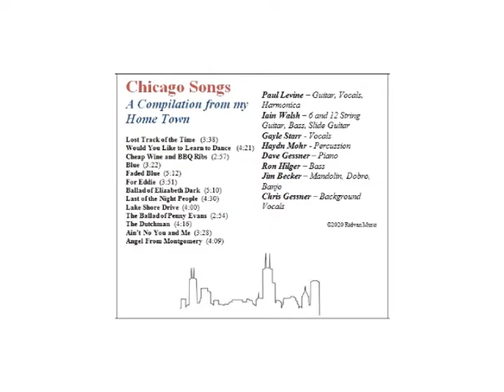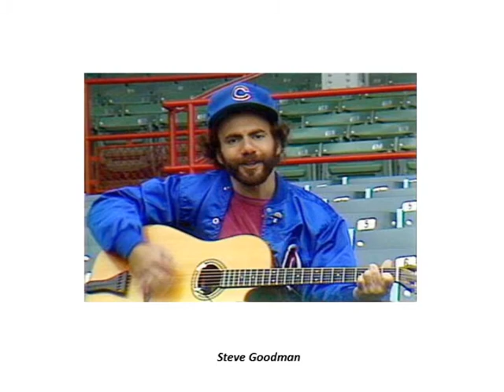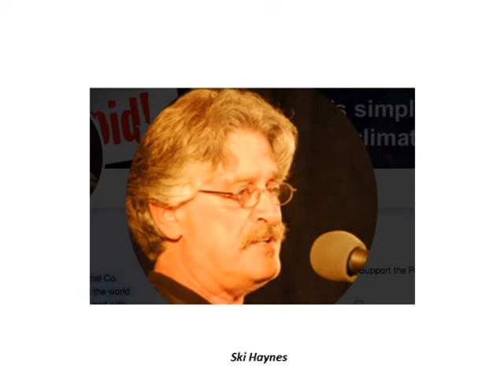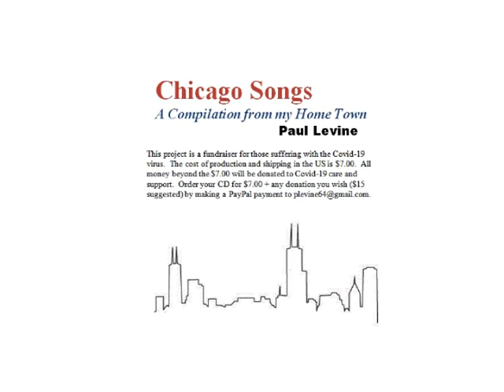Angel From Montgomery - Paul Levine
Levine and Walsh's rendition of a John Prine Classic!